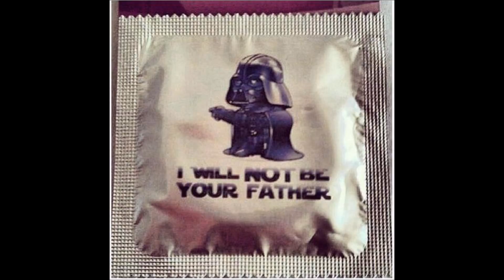bli84 Death Metal - La guèguerre des nétoiles (Starwars metal cover)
Et si Dark Vador était un putain de métalleux,
je pense qu'il aurait opté pour cette version
de l'imperial march !